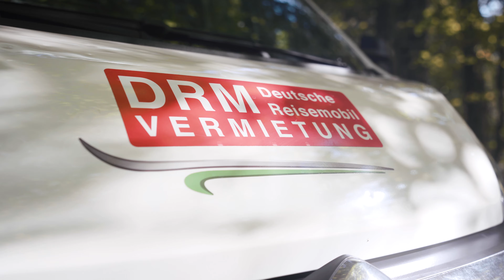Slowenien und Italien im Herbst mit dem Wohnmobil - CU | Camper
Die Brüder Torsten und Leonard sind im Goldenen Oktober mit dem Wohnmobil durch Norditalien und Slowenien gereist. Hier haben wir einige Impressionen für euch!

Vielen Dank an die Beiden für das starke Material! 🙏

Euer Wohnmobil für den nächsten Europa-Roadtrip könnt ihr auf der Webseite von CU | Camper bequem online buchen